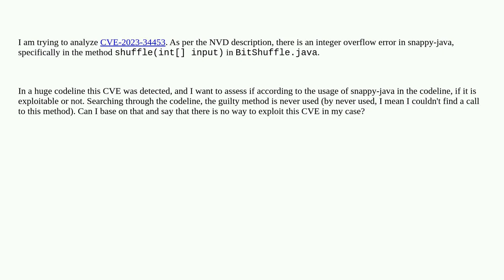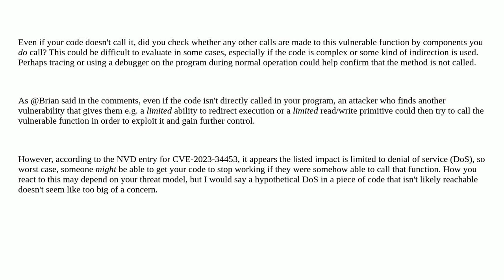Security: If a library has a vulnerable function, but my code doesn't call it, is my code at risk...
If a library has a vulnerable function, but my code doesn't call it, is my code at risk? Do I need to update?

A special thanks goes out to the awesome community

  vulnerability-assessment cve vulnerability integer-overflow